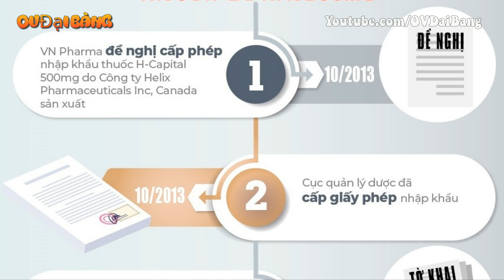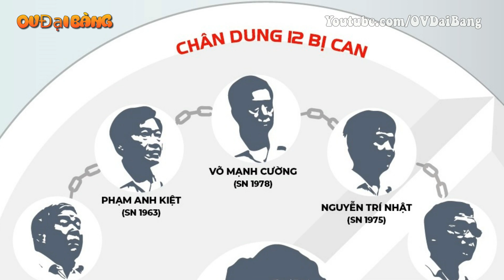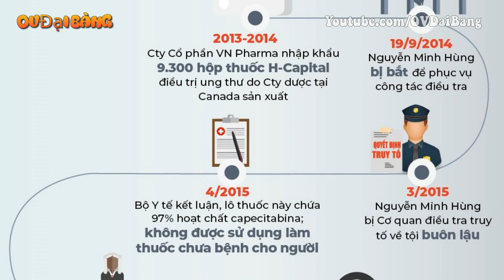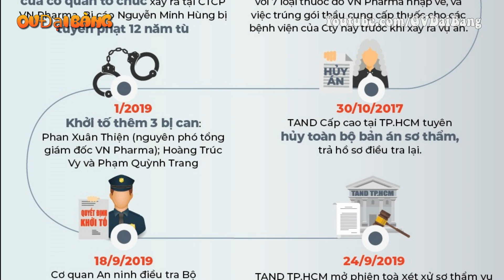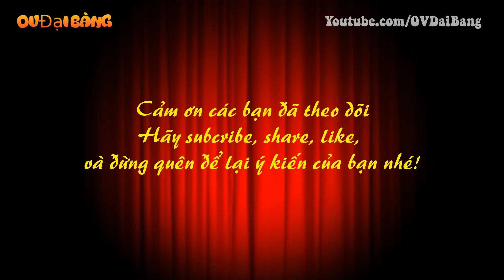Toàn cảnh vụ án VN Pharma: Giá đắt cho việc coi rẻ tính mạng con người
[OV Đại Bàng] - Từ ngày 24 đến 30/9, TAND TP.HCM mở phiên toà xét xử sơ thẩm vụ án tại Công ty Cổ phần VN Pharma, bị cáo Nguyễn Minh Hùng, nguyên Chủ tịch HĐQT kiêm Tổng Giám đốc Công ty Cổ phần VN Pharma và 11 đồng phạm về tội "Buôn bán hàng giả là thuốc chữa bệnh".